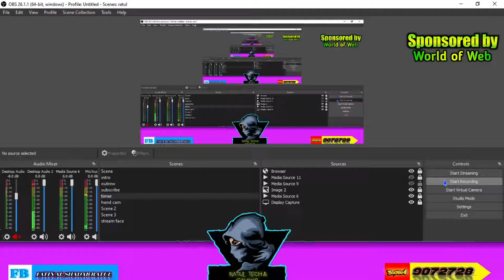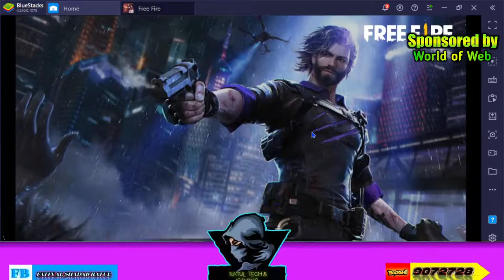Girl friend এর নাম না বললে বাচাবো না | gaming with talha | roasted gaming yt | gf prank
Girl friend এর নাম না বললে বাচাবো না | gaming with talha | roasted gaming yt
GF এর নাম না বললে বাচাবো না | gaming with talha | roasted gaming yt
ব্রেকআপ না করলে বাঁচবো না breakup prank with Baby Girl  free fire best funny video bangla by gaming with talha is back

😦My game id code 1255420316  ROG-RATUL@YT

🧏‍♂️My device HUAWEI Y7 Pro

🧒And Now I'm a PC player

  ⚔️ PC Specification ⚔️

⚔️Windows Edition : Windows 10 Pro
⚔️Processor : intel i9 8th gen
⚔️Ram : 16 GB
⚔️Rom : 1TB+ 512 GB
⚔️SSD ; 216GB
⚔️Graphics Card : Gigabyte Gforce GTX 1030 (2gb)
⚔️MotherBoard : Gigabyte
⚔️Display : samsung (1st)+ hp (2nd)
⚔️System Type : 64-Bit Operating System

✔And I use filmora x  for video editing

My bangali Favorite youtubers
mr tripple r,
gaming shakib,
gaming with zihad,
nayeem alom,
gaming subrata,
TEB Gaming,
Sourov Gaming,
Gaming Azhar,
techno moni,
Gamer King Srb,
Roasted Gaming,
joker shaad,
gaming with debu,

1.Garena Free Fire Indonesia Live
2.Garena Free Fire Brazil Live
3.Garena Free Fire Brasil Live
4.Garena Free Fire India Live
5.Garena Free Fire Singapore Live
6.Garena Free Fire Thailand Live